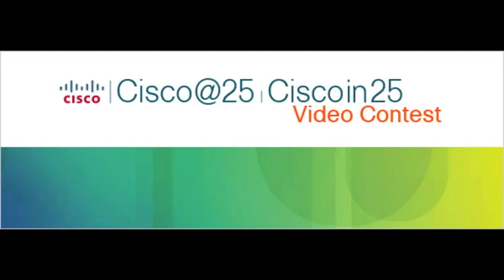Enter the "Cisco@25, Cisco In 25" Video Contest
Cisco is celebrating 25 years of driving technology innovation. How do you think technology will evolve in the next 25 years? Submit a video for a chance to win a new Flip Slide HD camcorder.